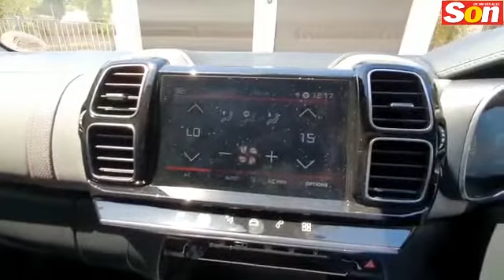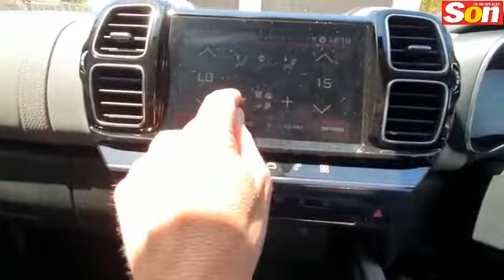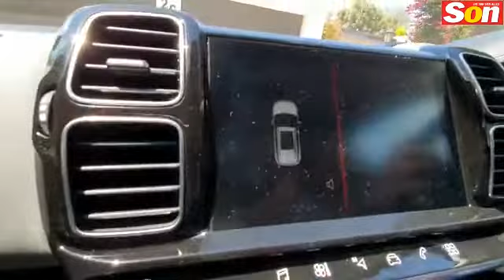Citroën is terug met méér quirks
HOEKOM hou ek van ’n ding (en gaan hom goedpraat) terwyl ek my bedenkinge het?

Kom ek begin by die begin: Die Citroën brand het mos meer as drie jaar gelede die land verlaat – soos ’n dief in die nag.